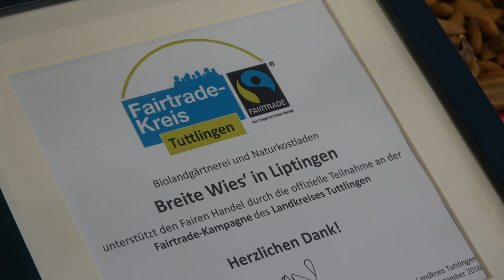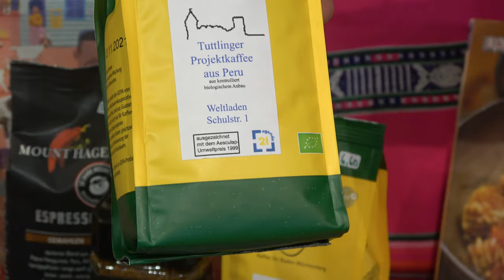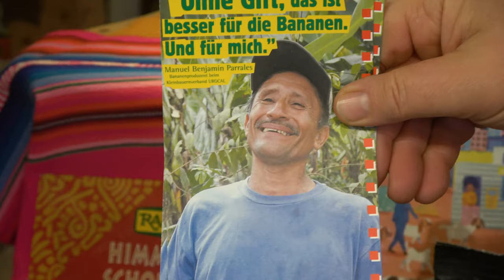Gartenrundgang im Dezember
Nun ist es Dezember geworden und selbst jetzt ist die Gärtnerei noch spannend. Heute könnt Ihr uns ins Gewächshaus begleiten - da sieht es frisch grün aus.
Und im Hofladen steht ein besonderes Event an:
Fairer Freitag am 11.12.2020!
Von all unseren fair gehandelten Produkten, die Ihr an dem Tag bei uns kauft, geben wir 10% an ein Brunnenprojekt in Westafrika.
Damit möchten wir dem Landkreis Tuttlingen zur zweiten Rezertifizierung zum Fairtrade Kreis gratulieren und in diesem Sinne gesegnete Weihnachtsgrüße in alle Welt senden.
Bis im neuen Jahr – kommt gut rüber!